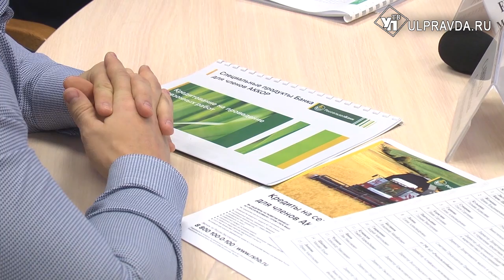2,5 млрд федеральных рублей – на сельское хозяйство.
Двигатель экономики всего мира 19 века актуален и сейчас